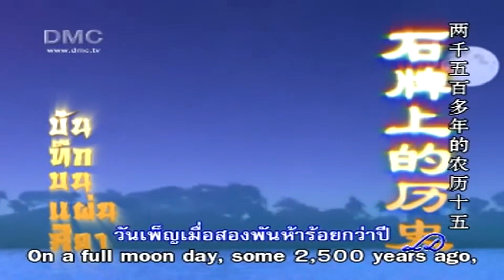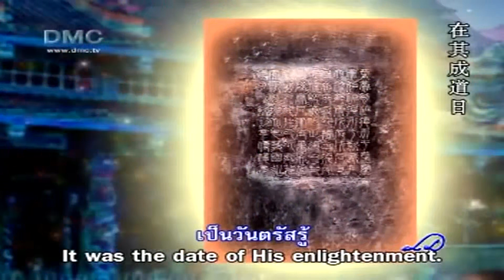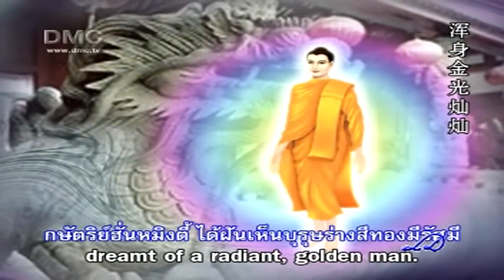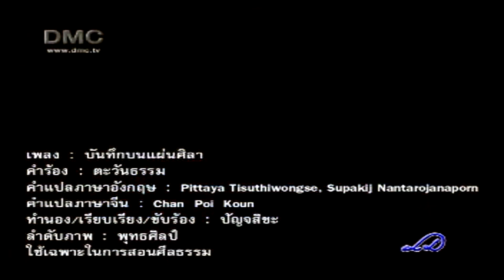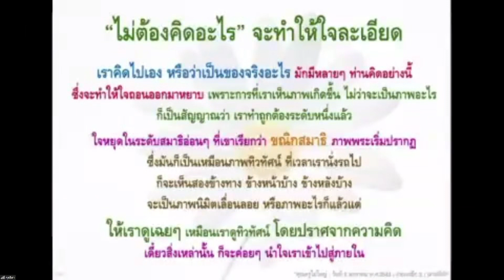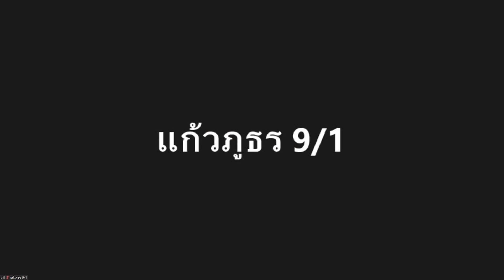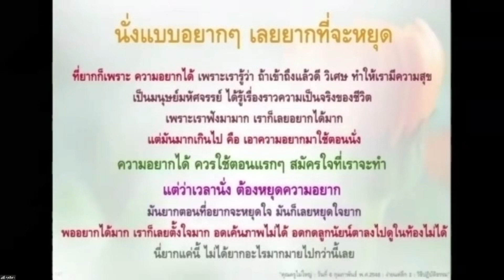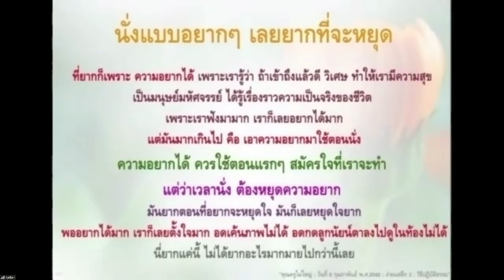20210913 ตามรอยพระศาสดาฯ ครั้งที่ 63 ตอน ผู้มีความสุขในการสร้างบุญ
ตามรอยพระศาสดาในดินแดนพุทธภูมิ

🗻*ตอน "ผู้มีความสุขในการสร้างบุญ "

♥️"รายการตามรอยพระศาสดาในดินแดนพุทธภูมิ
พบกับวิทยากรพิเศษ
"กัลฯอัญชนา บูรณกานนท์ " เรื่องราวของผู้แสวงบุญในดินแดนพุทธภูมิ
จากจุดนั้นทำให้ซาบซึ้งในพระพุทธศาสนา รักในพระสัมมาสัมพุทธเจ้า ทำให้มีความสุขกับการสร้างบุญทุกบุญในปัจจุบัน

วันจันร์ ที่ 13 กันยายน 2564

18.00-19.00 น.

หรือ
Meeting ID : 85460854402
password : 072